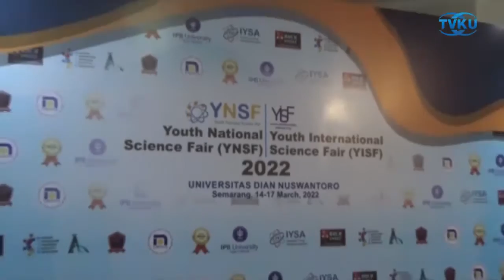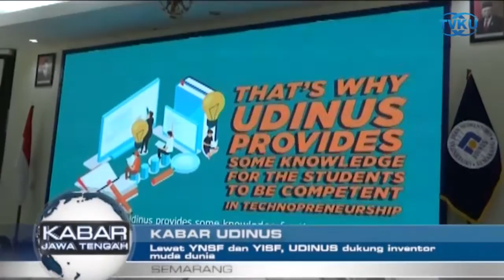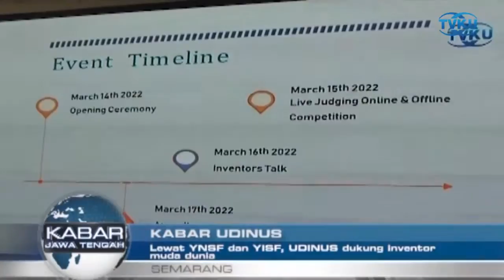Lewat YNSF dan YISF, Udinus Dukung Inventor Muda Dunia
Semarang - Universitas Dian Nusnwantoro terus mendukung kemajuan pendidikan. Salah satunya menjadi tuan rumah bagi Youth National Science fair, YNSF dan Youth Ynternasional Science Fair  - YISF. (res)